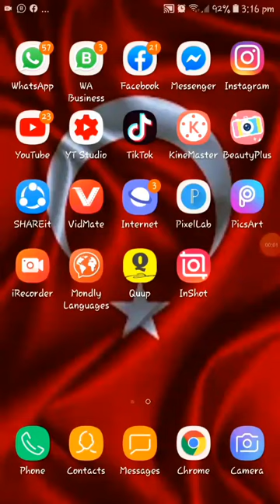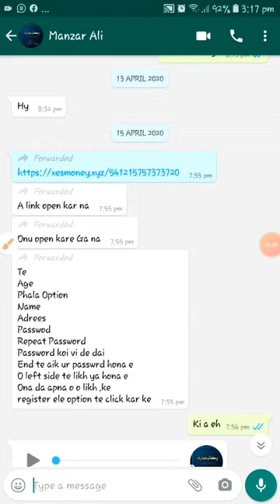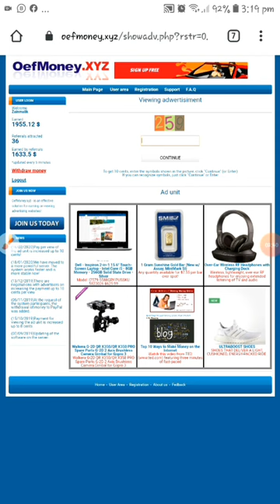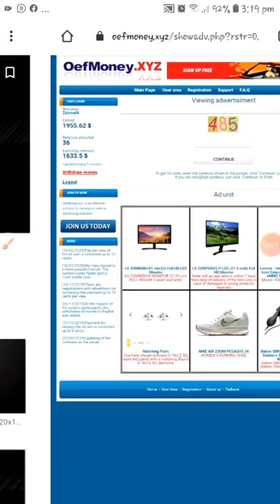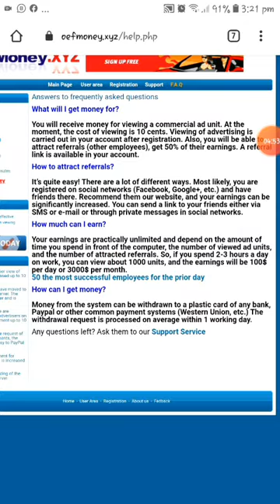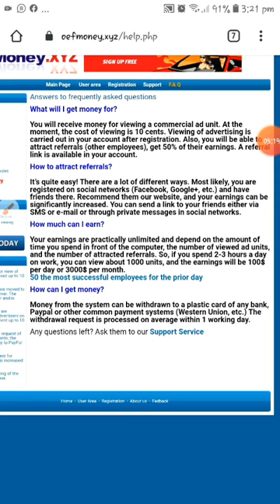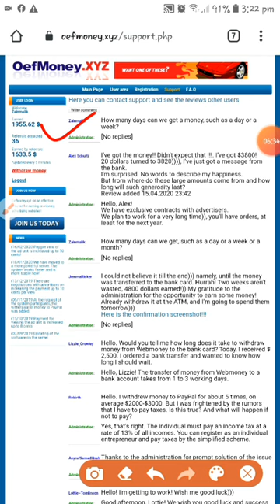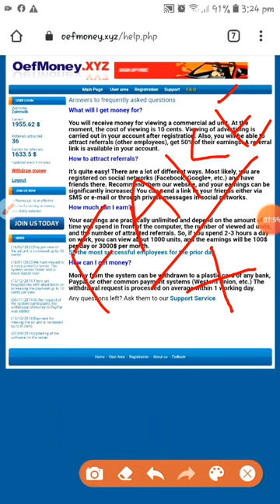Online Earning Money || Earn Money With OefMoney.XYZ website || Online Earning method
Online Earning Money On a OefMoney.XYZ Website.

In this vedio i will tell u a website and its relative some information about its payments and login id Registrations etc totally .

OefMoney XYZ website is an a advertising website who will palyed the add and pay us payments in dollars .
If u play one add you will earn 10 Cent  if u play 10 times you will earn 1 dollar . And you will work on you telephones and pc at home.   If u earn daily base 100 dollars you will earned a monthly 3000$ .
But this Website OefMoney.XYZ is fake so please don't work .